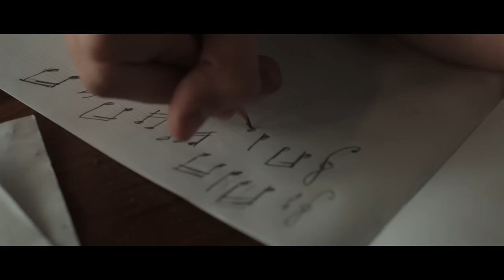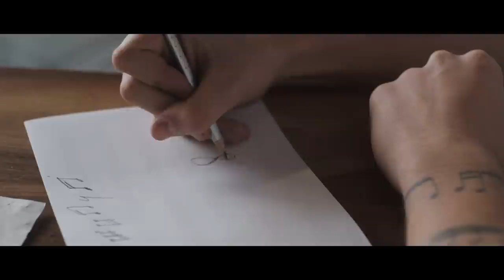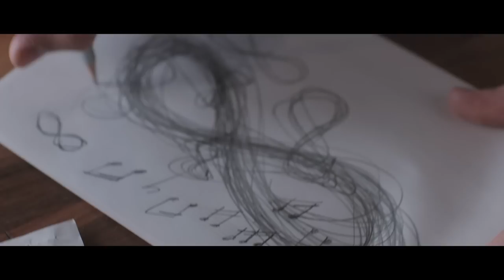Jure Brkljača - Druga strana (Official video)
Zabranjeno kopiranje videa i pjesme.
Svaka neovlaštena kopija biti će uklonjena!

Autor teksta i glazbe : Jure Brkljača
Aranzman i produkcija : Tony Cetinski, Miro Buljan

Izdavač : Hit Records